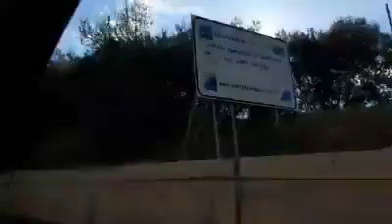ROAD TRIP TO NORTHERN ITALY FROM SOUTHERN FRANCE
Travelling by car to Ventimiglia, Italy from Cannes, France